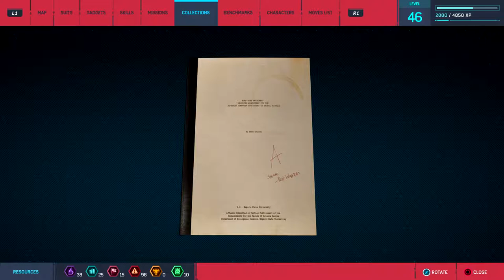100% Midtown & Tombstone What's He Building in There... - Spider Man PS4 Road to Platinum (Part 42)